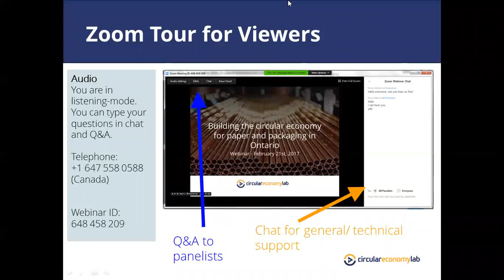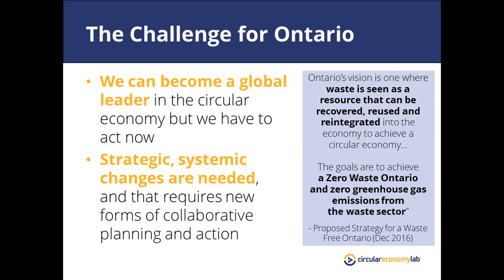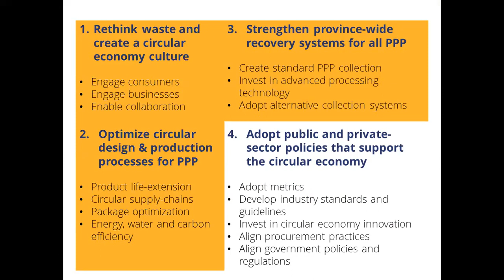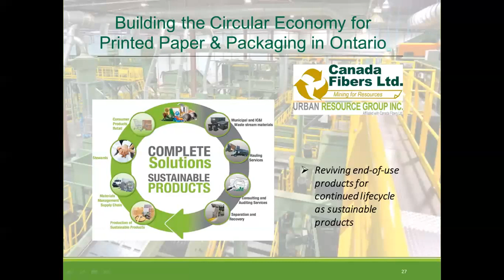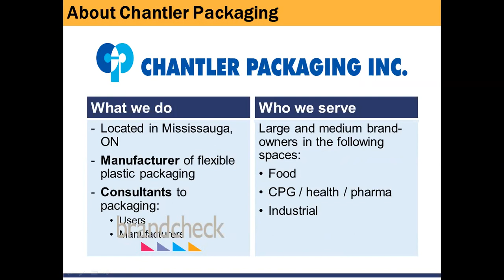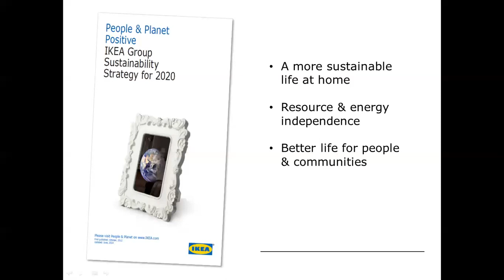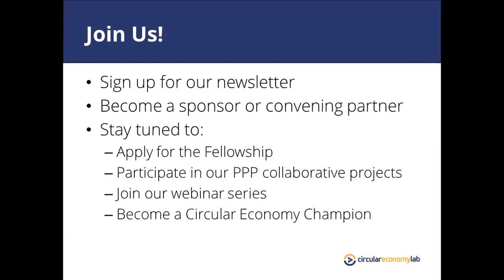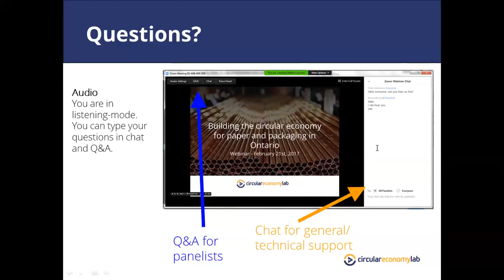Webinar - Building the Circular Economy for Printed Paper and Packaging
A webinar on the future of printed paper and packaging in a circular economy. Learn about the Rapid Lab’s new vision and innovation pathways and the opportunities for Ontario.

Presenters and panelists include:
- John Coyne, Vice President Legal and External Affairs, Unilever Canada
- Brendan Seale, Sustainability Leader, IKEA Canada
- Ian Ferguson, Vice President, Chantler Packaging Inc.
- Jake Westerhof, Vice President Corporate Strategy, Canada Fibers/Urban Resource Group
- Chris Lindberg, Director of CEIL, The Natural Step Canada